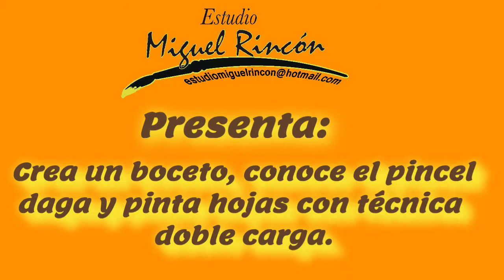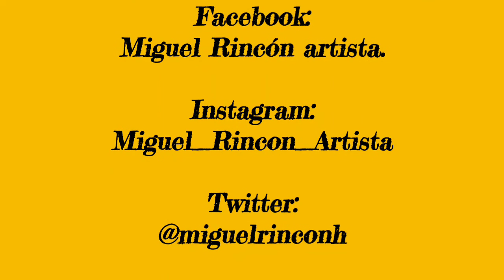Como hacer un diseño de tulipanes / como pintar hojas con pincel daga y más tips /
Aprende cómo hacer un diseño o boceto de tulipanes antes de pintar sobre cualquier superficie, también aprende cómo hacer hojas con el pincel daga con la técnica doble carga, esto y otros tips los encontrarás aquí en este video.

Si te agrada este video, te invito a  suscribirte a mi canal y recuerda hacer clic en el botón de la campanita para que te lleguen las notificaciones cuando subo un vídeo o realizo alguna transmisión. También haz clic en ME GUSTA, comparte y comenta debajo del vídeo.